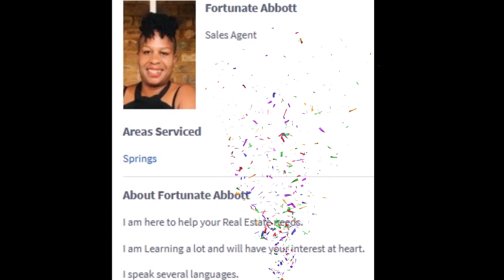Your Kingdom is waiting for you.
Your Home Your Palace!
Your kingdom is waiting for your arrival...
Let us serve your Real Estate needs.